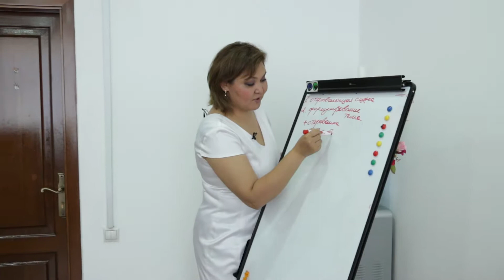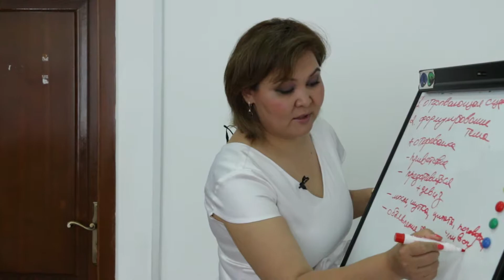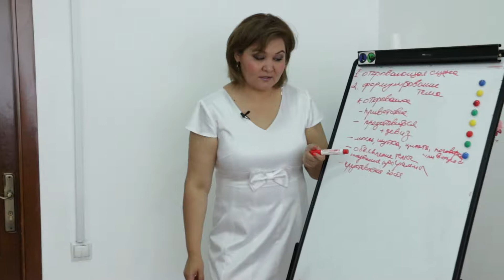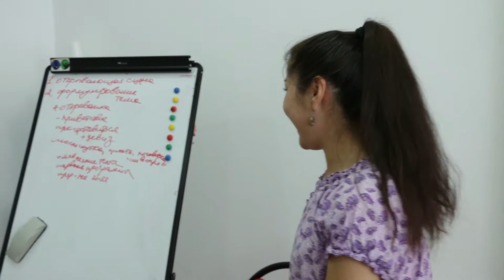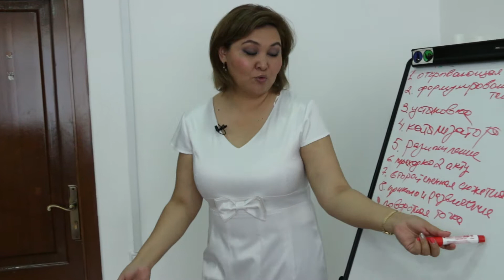Дневники КМА. Выпуск 87. Сюжеты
Что необходимо знать и уметь, чтобы состоятся в качестве ведущего на телевидении? Уроки от профессионалов казахстанской медиа-сферы помогут вам раскрыть свои лучшие стороны. И, конечно, стать достойным кандидатом на работу в теле и радио - эфире.